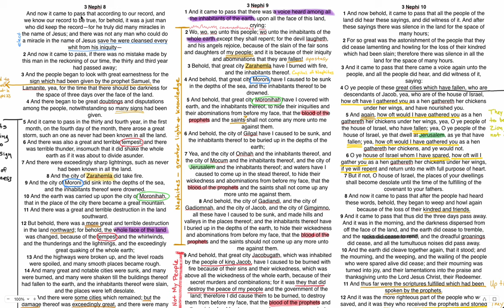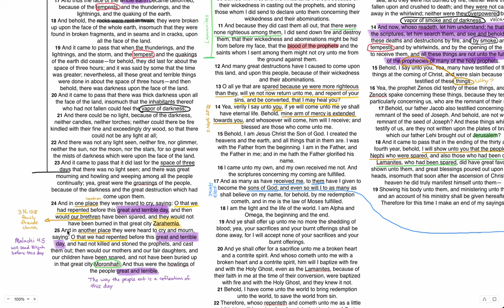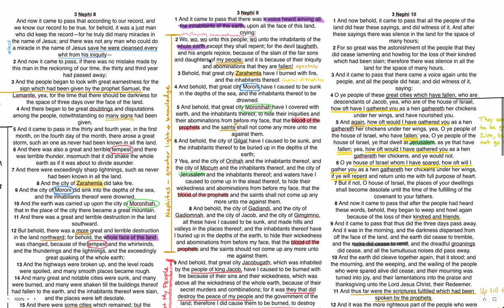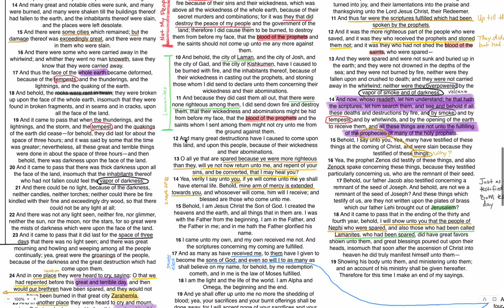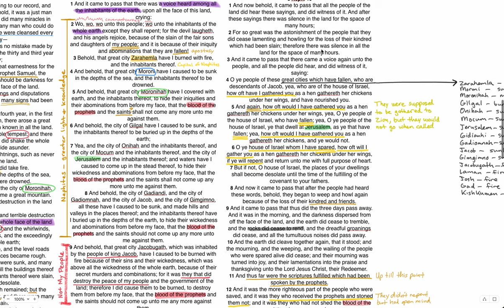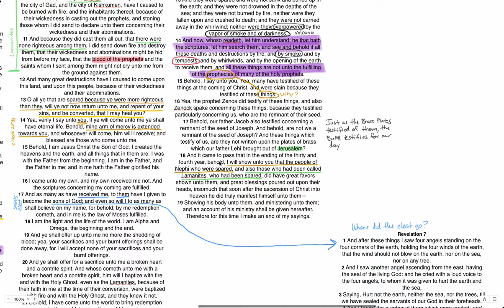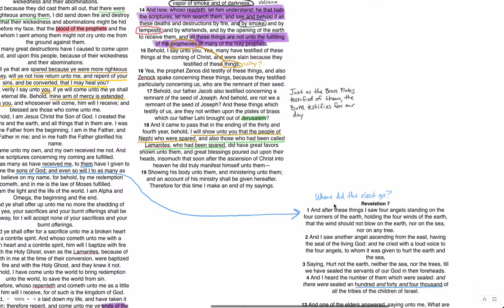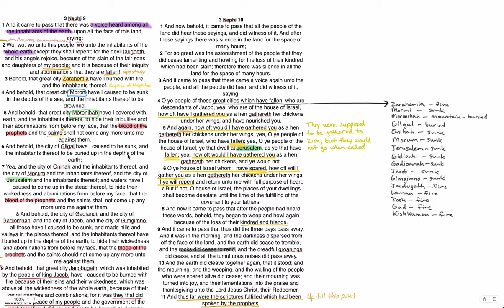Those Christ Visited in America Are Not Who We Thought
In this video we look at 3 Nephi 8-10 to see not only who were those who Christ visited in America, but who they also represent in the end-times.